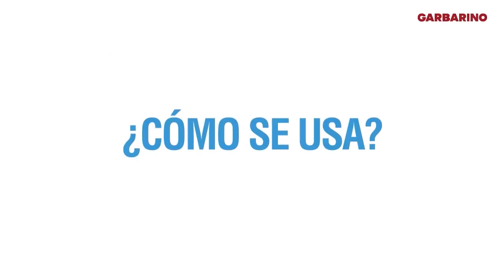TDA Móvil - Garbarino